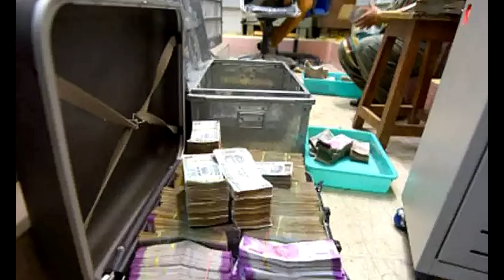1971 Nagarwala Scandal जब ख़ुफ़िया विभाग के अधिकारी ने Indra Gandhi की आवाज निकालकर बैंक लूट लिया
1971 Nagarwala Scandal जब ख़ुफ़िया विभाग के अधिकारी ने बैंक लूट लिया Indra Gandhi की आवाज निकालकर  @RajSuryavanshi09
24 मई 1971 को रुस्तम नागरवाला ने प्रधानमंत्री इंदिरा गाँधी की आवाज़ की नकल बना कर स्टेट बैंक ऑफ़ इंडिया की संसद मार्ग  ब्राँच से 60 लाख रुपए निकाल लिए थे. नागरवाला की गिरफ़्तारी के बाद रहस्यमई परिस्थितियों में उसकी मौत हो गई थी. क्या था पूरा मामला ?

kon tha is scam ke piche
akhir kaise malhotra ne mahaj ek phone se 60 lakh de diye
who was involved with nagarwala

akhir kon tha is scam ke piche